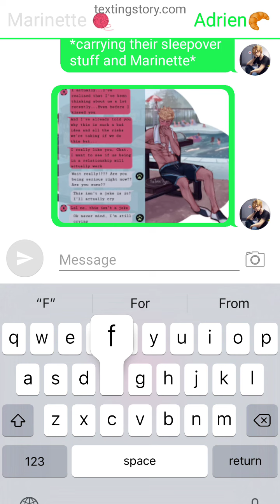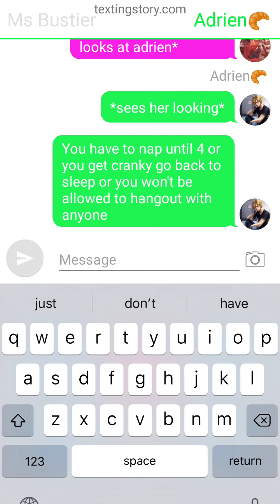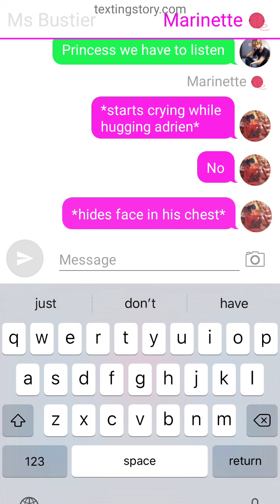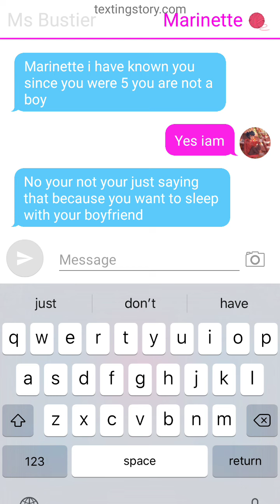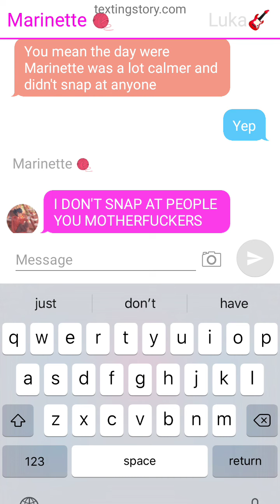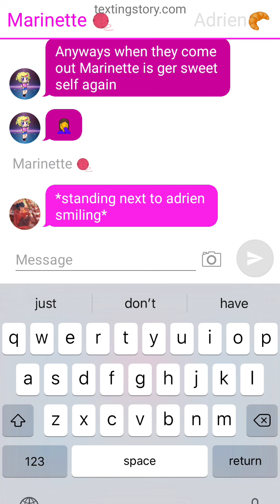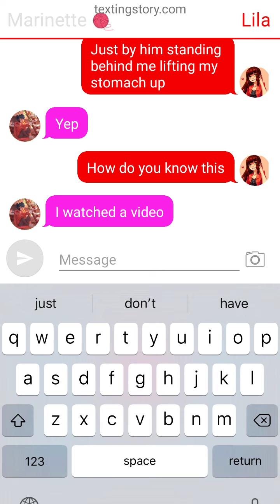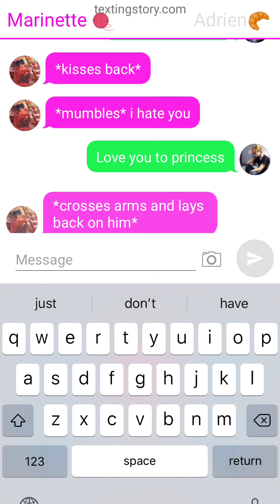mlb after the final battle s3 e11